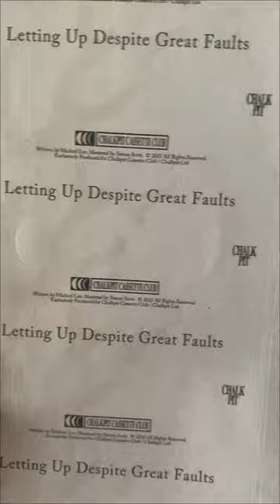How to add your album sticker to a cassette tape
Check out how I add custom album sticker to our own cassettetape releases and for the independent labels / artist we produce tapes for…if you have any questions let me know